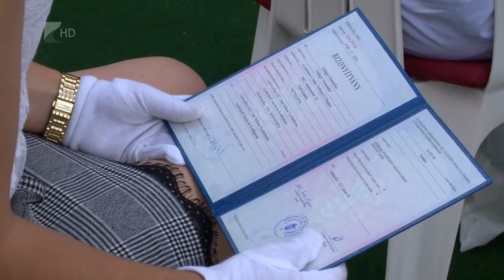Szakképzési okleveleket adtak át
Autószerelő, kozmetikus, szakács. Többek között ilyen szakképesítést kaptak azok a fiatalok, akik a Mátészalkai Szakképzési Centrumban vehették át okleveleiket. Két éve kárpátaljai magyarokat is képeznek az intézményben, az első évfolyam hetven végzőse most kapta meg a bizonyítványát.